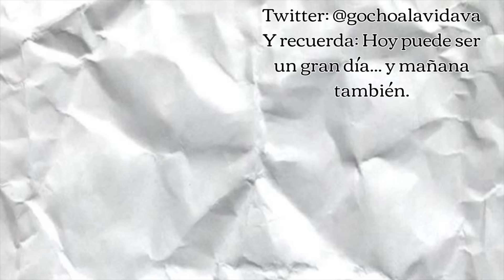Entre Moches Y Derroches - LA VIDA VA con Guillermo Ochoa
REALIZADOR: Pablo PO
Y recuerda: Hoy puede ser un gran día... y mañana también.